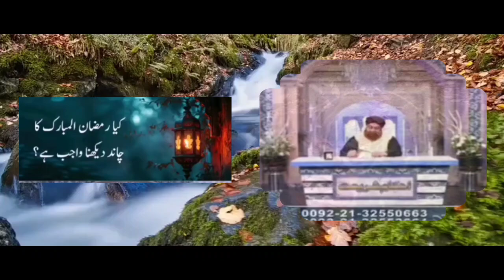Kya Ramazan Ul Mubarak Ka Chand Dekhna Wajib Hai? Mufti Akmal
Chapters
0:00 Introduction
1:52 Washing machine mein kapray paak kaise hongay ???
4:32 Witr ki namaz ada karne ke baad maloom hua k isha ki namaz ka eaadah wajib tha, to kya isha ke saath witr bhi dohraani hogi ???
5:53 Marhoom ne kisi ke paas amaanat rakhwayi thi, to kya wurasa maal par qabza se pehle, amaanat rakhne wale ko ye maal hiba kar sakte hain ???
6:54 Bimari ki wajah se khaday ho kar peshab karna, jabke chhintein jism par lagte hon, to kya hukum hoga ???

1♥️ کیا رمضان المبارک کا چاند دیکھنا واجب ہے؟

2♥️ واشنگ مشین میں کپڑے پاک کیسے ہوں گے؟

3♥️ وتر کی نماز ادا کرنے کے بعد معلوم ہوا کہ عشاء کی نماز کا اعادہ واجب تھا۔ تو کیا عشاء کے ساتھ وتر بھی دہرائی ہو گی ؟

4♥️ مرحوم نے کسی کے پاس امانت رکھوائی تھی ۔ تو کیا در ثار مال پر قبضہ سے پہلے ، امانت رکھنے والے کو یہ مال ہی کر سکتے ہیں؟

5♥️ بیماری کی وجہ سے کھڑے ہو کر پیشاب کرتا،

جبکہ چھینٹیں جسم پر لگتے ہوں ، تو کیا حکم ہوگا؟